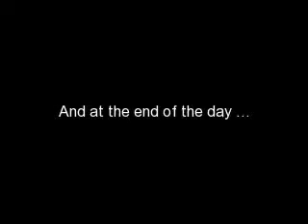Foster City Dog Park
"It's a Dog's Life" -- Foster City Dog Park at Boat Park is scheduled for renovation from February through March.  For those of you who think it's stinky, and I would tend to agree, have faith.  It'll be ship shape once again soon enough.  In the meantime, dig this ...